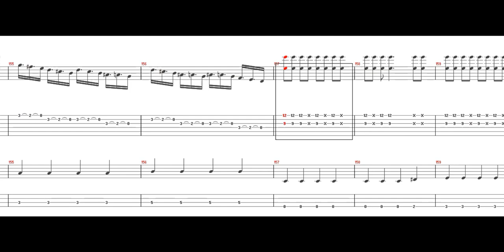BOØWY - "16" ［Guitar & Bass Tab］